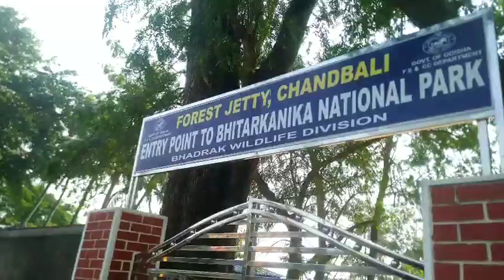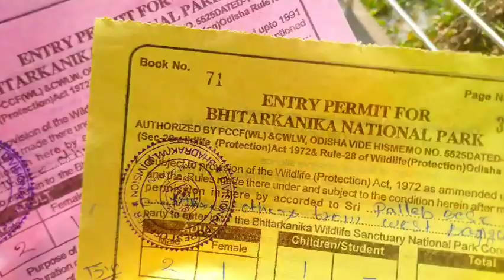Bhitarkanika (Odisha)..গিনিসে নাম ওঠা কুমির কালিয়া কে দর্শন।রোমাঞ্চে ভরা যাত্রা।Offbeat destination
Bhitarkanika (Odisha).. গিনিসে নাম ওঠা কুমির কালিয়া কে দর্শন।। রোমাঞ্চে ভরা যাত্রা।😊😊Off beat destination 🚶🚶🚶❤️❤️❤️❤️❤️❤️

your queries.

bhitarkanika odisha
bhitarkanika odisha tourism
odisha bhitarkanika video
odisha ka bhitarkanika
odisha bhitarkanika crocodile
odisha kendrapara bhitarkanika
odisha bhitarkanika tour
odisha bhitarkanika kumbh rashi
odisha bhitarkanika abhyaran
bhitarkanika in odisha
bhitarkanika mangroves odisha
odisha bhitarkanika national park
bhitarkanika national park odisha
odisa tourism
odisa offbeat Destination
odisa tour guide
nouka vromon